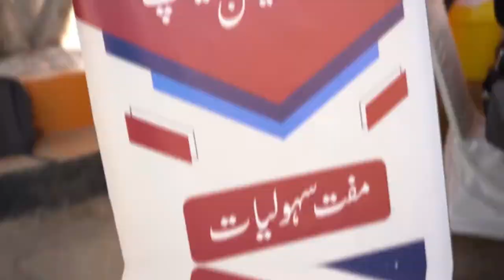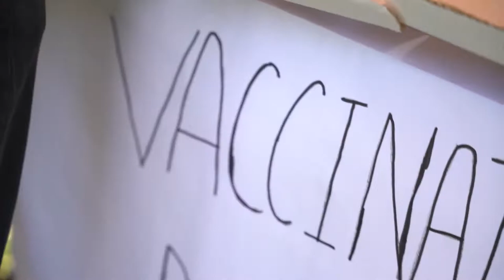Hepatitis B & C Screening and Vaccination Camp | ANMC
A Hepatitis B & C Screening and Vaccination Camp was organized by VFAHT in collaboration with Hepatitis and Infection Control Program, Punjab at Amna Inayat Medical College on October 21, 2021.
These camps are an initiative of IPAC Foundation to achieve "Hepatitis Free Campuses" across Pakistan.

Let's have a look at the highlights of the camp.